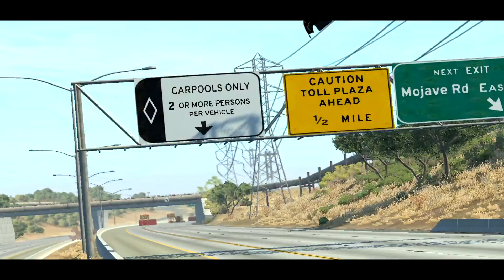NASCAR Crashes TEST #3 | BeamNG Drive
Hi all, this is my new video, a new series showing NASCAR Crashes. That hurt.

_Onlap - From Dust to Ashes (Non Copyrighted Rock) {FT Release}
dVZG9KkzzSeFA5rH0Q&index=103